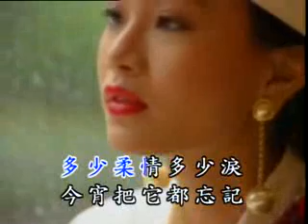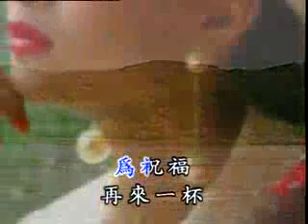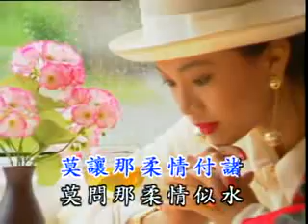KTV - 再來 一杯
U-BEST -Cai Lai Yi Bei